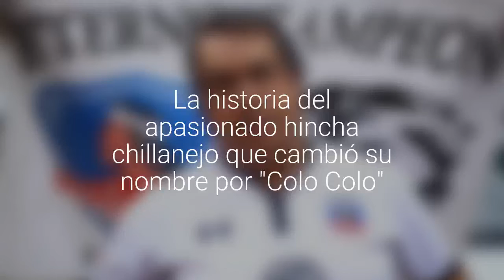La historia del apasionado hincha chillanejo que cambió su nombre por "Colo Colo"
Vecino de Los Volcanes hizo los trámites en el Registro Civil para llevar el nombre del elenco popular en su cédula de identidad.